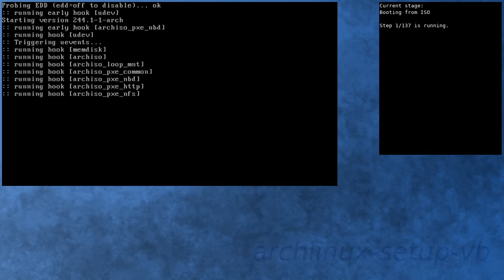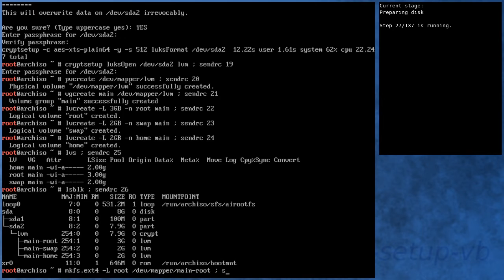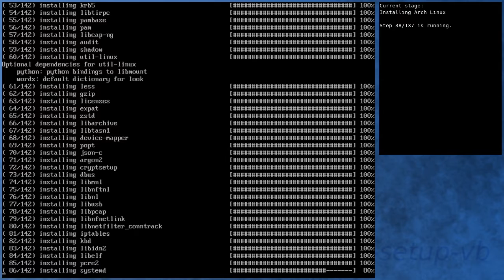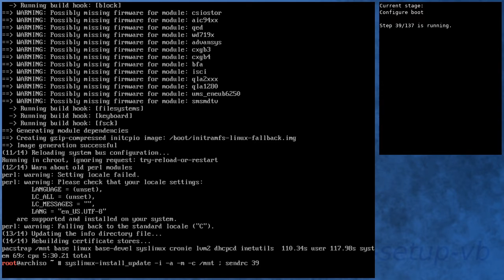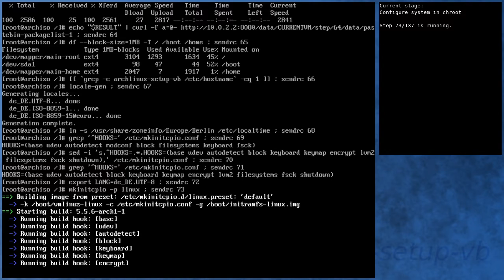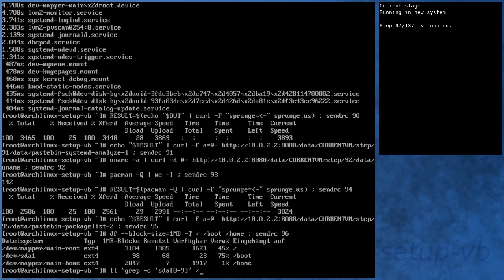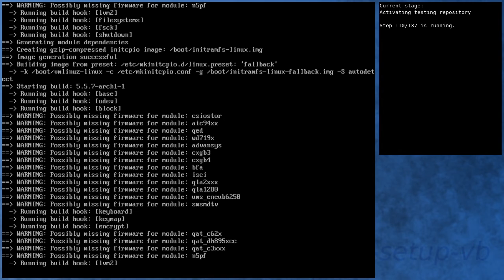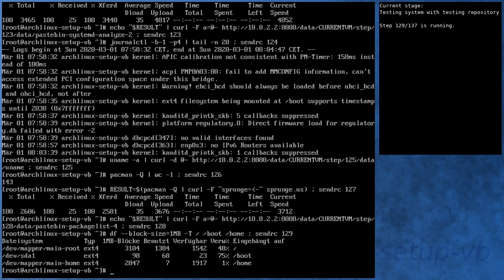Arch Linux installation recording to kernel 5.5.7-arch1-1 (testing)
This time, the VM seems running a bit lame.

[00:00] Booting from ISO
[01:08] Preparing
[02:10] Preparing disk
[04:12] Installing Arch Linux
[09:47] Configure boot
[10:05] Configure system
[11:02] Configure system in chroot
[14:19] Boot into new system
[15:27] Running in new system
[16:51] Activating testing repository
[20:10] Booting to system with testing repository
[21:09] Testing system with testing repository
[22:23] End

Kernel details:
5.4.15-arch1-1 (ISO)
5.5.6-arch1-1 (after installation)
5.5.7-arch1-1 (after enabling [testing])